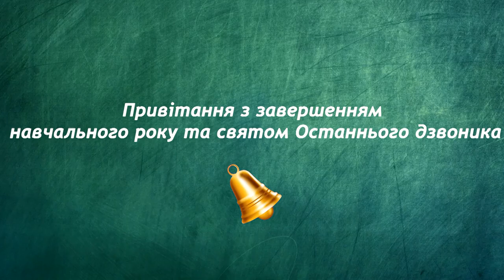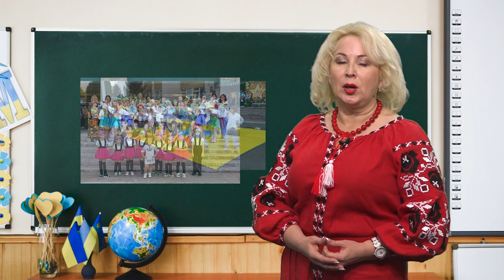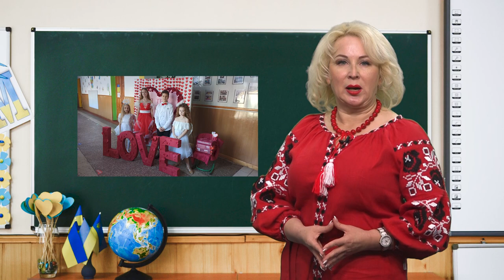Привітання з завершенням навчального року та святом Останнього дзвоника